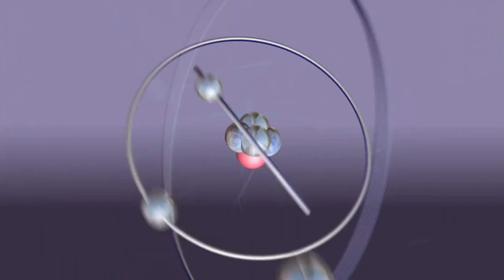The Big Bang Theory The Champagne Reflection1